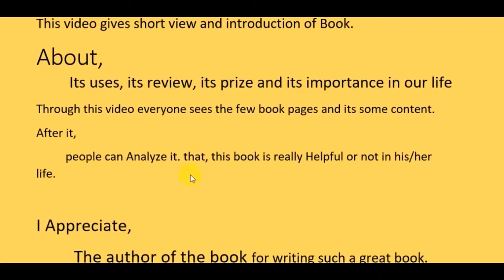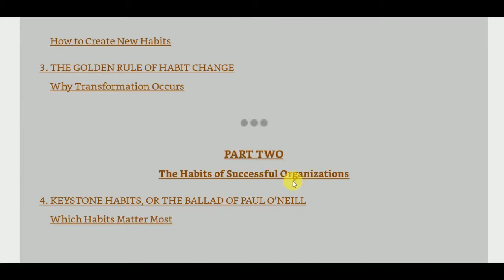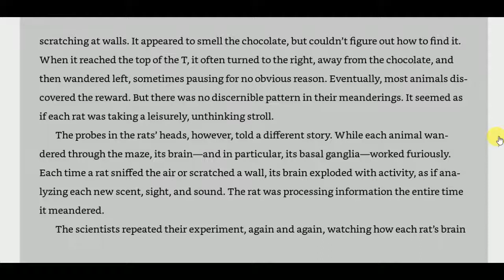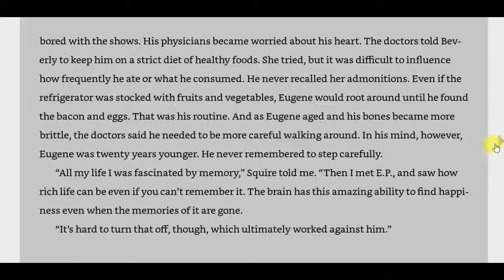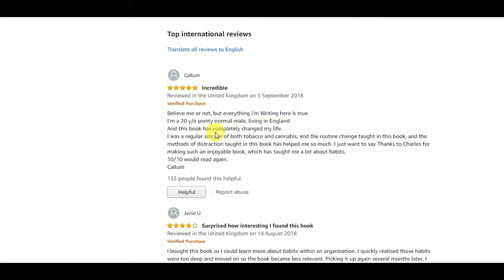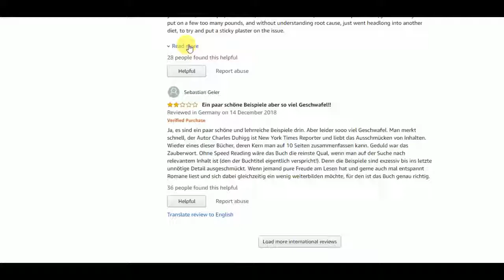Unboxing and Review| The Power of Habit: Why We Do What We Do, and How to Change